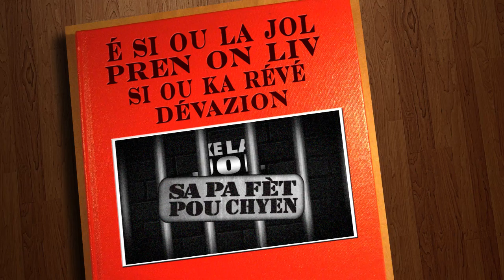Jao Kynx - Yo Di Mwen Part 2 [ SWAG MUZIK GROUP ]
Vous pouvez suivre l'actualité de Jao Kynx sur la page Fan